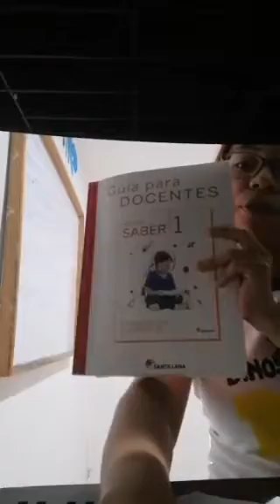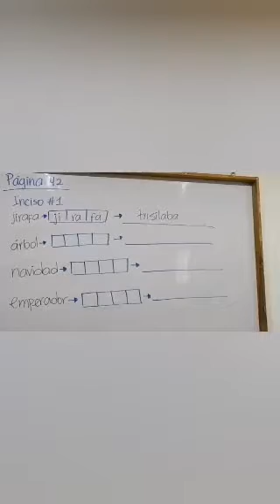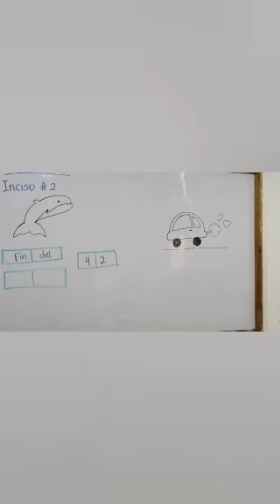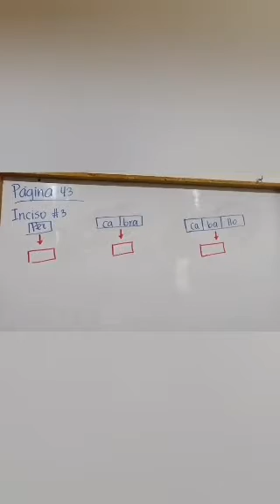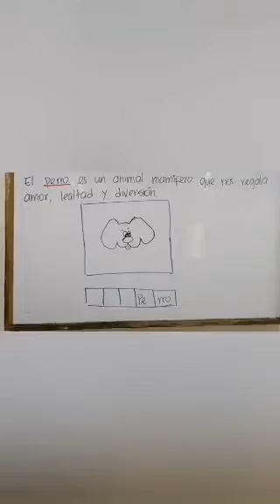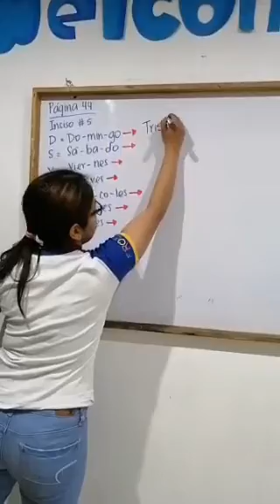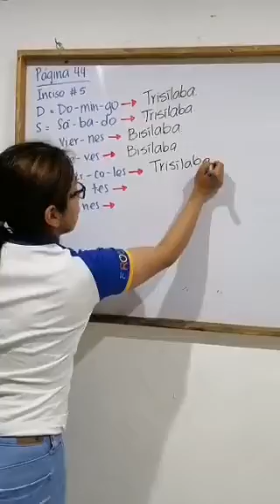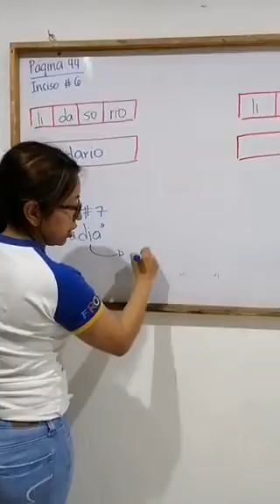Ejercicio de la sílaba 1ro